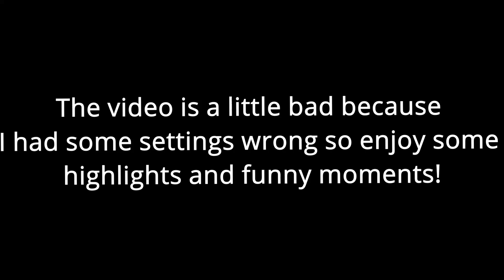Phasmophobia Pt. 1 - Missing Equipment and Being a Man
Join me and my friends on a ghostly encounter with the paranormal as we man up and die a lot!